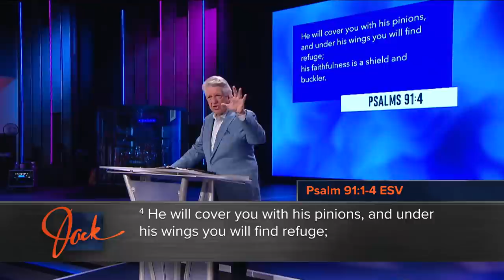Life in the Shadows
Life is full of crises – economic crises, health crises, relational crises, international crises… the list goes on and on. When they arrive, they loom, threatening to darken our perspective and keep us perpetually lost in their shadows.

But thanks to the grace of Jesus Christ, you have the choice to live in a different shadow altogether – that of the Most High God. Join Pastor Graham as he opens up God’s Word and teaches from the book of Psalms about how to live under the protection of your Father in heaven. No matter what darkness comes your way, God is the answer!